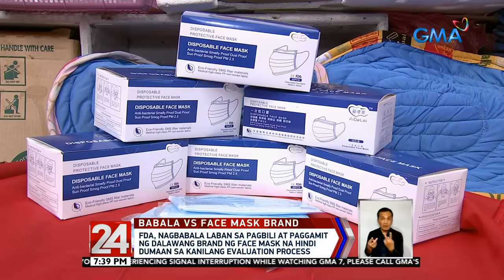FDA, nagbabala laban sa pagbili at paggamit ng dalawang brand ng face mask na... | 24 Oras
FDA, nagbabala laban sa pagbili at paggamit ng dalawang brand ng face mask na hindi dumaan sa kanilang evaluation process | 24 Oras

24 Oras is GMA Network’s flagship newscast, anchored by Mike Enriquez, Mel Tiangco and Vicky Morales. It airs on GMA-7 Mondays to Fridays at 6:30 PM (PHL Time) and on weekends at 5:30 PM.